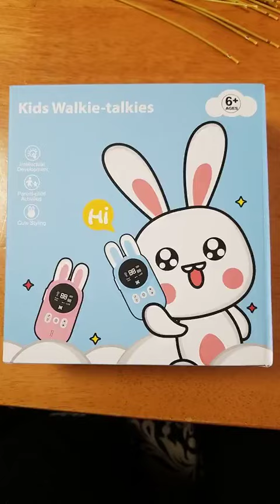Детские Рации Walkie Talkie с Алиэкспресс НЕДОРОГО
2 предмет; Нижнее белье из хлопка для детей; Иди и болтай Walkie Talkie “иди и мини-платье для детей кружевное игрушки ручной трансивер 3 км Диапазон UHF радио шнурки переговорные рации иди и болтай Walkie подарок для ребенка